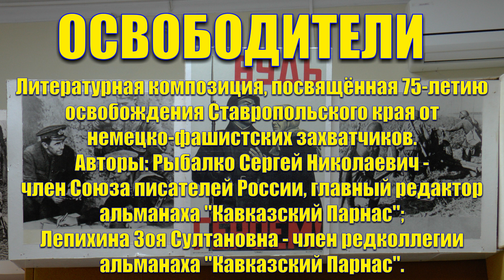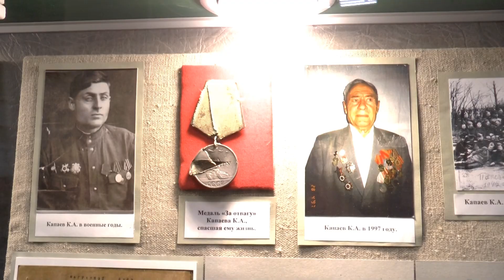Освободители. 75-летие освобождения КМВ. Рыбалко Сергей Николаевич, Лепихина Зоя Султановна.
Литературная композиция, посвящённая 75-летию освобождения Ставропольского края от немецко-фашистских захватчиков.
Авторы:
Рыбалко Сергей Николаевич - член Союза писателей России, главный редактор альманаха "Кавказский Парнас";
Лепихина Зоя Султановна, член редакционной коллегии альманаха "Кавказский Парнас".